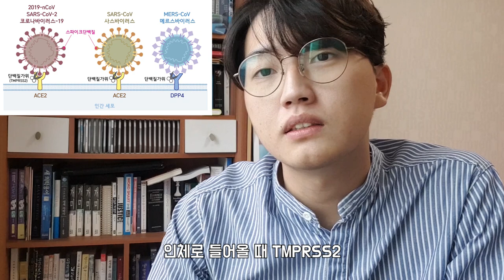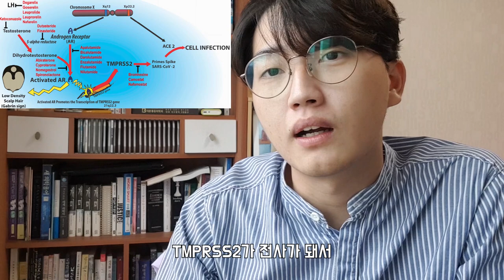ㄹㅇ?? 코로나 걸리면 대머리 됨???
covid-19#탈모

앙녕하세요 금닥터입니다.
코로나에 대한 유언비어가 퍼져 있어서 바로 잡기 위해 영상을 올렸습니다.

코로나에 걸린다고 해서 탈모가 발생한다?
이건 아직 밝혀지진 않았고 가능성이 적다고 합니다.

탈모인들은 코로나에 약하다?
이건 이론상은 맞으나, 연구가 부족합니다.

모두들 집에서 사회적 거리두기를 실천하시면 좋겠습니다.
감사합니다.

Reference :

1. Wambier CG, Goren A. SARS-COV-2 infection is likely to be
androgen mediated. J Am Acad Dermatol. 2020;83(1):308-309.

2.Richardson S, Hirsch JS, Narasimhan M, et al. Presenting
characteristics, comorbidities, and outcomes among 5700
patients hospitalized with COVID-19 in the New York City
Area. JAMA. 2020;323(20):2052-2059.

3.Goren A, Vano-Galv ~ an S, Wambier CG, et al. A preliminary
observation: male pattern hair loss among hospitalized
COVID-19 patients in Spain—a potential clue to the role of
androgens in COVID-19 severity. [e-pub ahead of print] J Cosmet
2020

4. Androgenetic alopecia present in the majority of patients hospitalized with COVID-19: The “Gabrin sign”